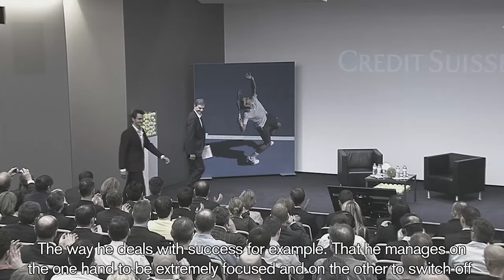Interview with Heinz Guenthardt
Heinz Günthardt, the well-known Swiss tennis commentator, former tennis player and coach of Steffi Graf interviewed Roger Federer on the day he visited the Credit Suisse headquarters at the Uetlihof in Zurich. In this interview he talks about the role that luck plays in tennis, the key characteristics of a top player and the most famous tennis burnouts. Furthermore, he reveals which characteristic gave Roger Federer his special charisma early on and the true significance of Stanislas Wawrinka's Masters victory.